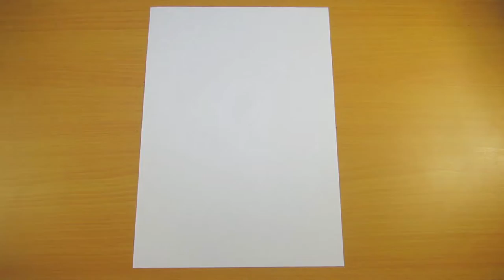How To Draw Wendy | Speed Drawing | How To Draw Gravity Falls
How To Draw Wendy. In this video a will show you how to draw a Wendy from Gravity Falls. Its very easy and funny, i hope you enjoy my video!!!